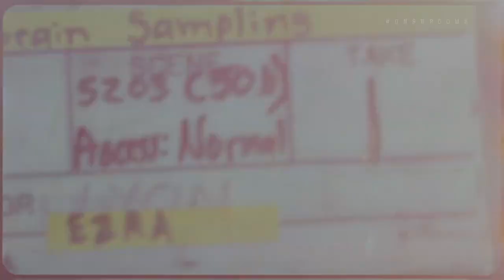Unplugged Mushrooms [w/ The Muffinz, Melo B. Jones, Zoë Modiga, Sibusile Xaba, Q, Linda Sikhakhane]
Unplugged Mushrooms is the Johannesburg-based independent label Mushroom Hour's take on the Music In Africa's MIAL project. It shall be presented as a pre-recorded live music stream, and was recorded on Wednesday, 25 November 2020 at the newly-refurbished Museum Of African Design in the heritage-rich precinct of Maboneng, Johannesburg.

The event features performances by vocalist, composer and outstanding performer, Zoë Modiga; the influential and revered band The Muffinz; Subusile Xaba, a guitar maestro seeking higher levels with every chord strung; the boom bap song-seeker, maker and accomplished  artist, Melo B Jones; forward-thinking supremo, Q, who brings with him extra heat from his Johnny Cradle days; and a refreshing voice on the South African jazz landscape, Linda Sikhahane -- with support from their respective bands.

As one of the 23 recipients of the Music In Africa Live project, the live recording takes its inspiration from a YouTube video series called katarasessions, and is designed specifically for alternative renditions of the artist’s music.

Produced and directed: Tseliso Monaheng
Camera: Tseliso Monaheng, Lungelo Mntambo, Diliza Moabi
Photography & Artist Interviews: Andiswa Mkosi
Sound: Tshepo Mothwa
Lighting and Stage: SolWest Lifestyle
Production Manager: Athandiwe Ntshinga
Lawyer: Andrew Curnow
Executive Producers: Music In Africa and Mushroom Hour Half Hour

The Music In Africa Live project is one of a number of new projects that the Music In Africa Foundation is introducing this year to support music professionals in Africa.
The project is supported by the German Federal Foreign Office, Siemens Stiftung and Goethe-Institut.